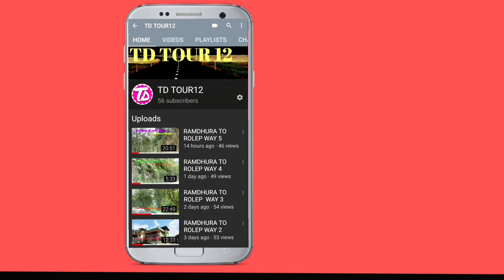জুলুকের বরফের পথে,পর্ব ১(The Snow Way of Zuluk,Part 1)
We started our journey towards Zuluk,East Sikkim from Padamchen  in the morning of March 11,2020.After sometimes, we reached this charming snowway. (   আমরা মার্চ ১১,২০২০ তারিখে পদমচেন থেকে জুলুকের পথে বেরিয়ে পড়ি।কিছুদূর অসার পর এই মনোমুগ্ধকর বরফের পথে এসে পৌছায়।

Some Other Videos links(আরো কিছু ভিডিওর লিংক নিচে দেওয়া হল এগুলি দেখুন)-

*Silk Route(সিল্ক রুট)